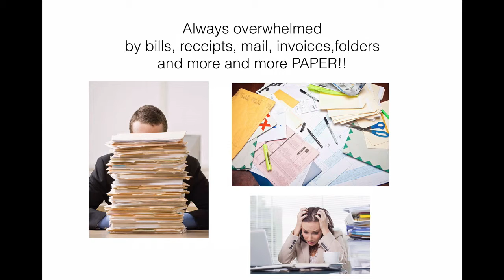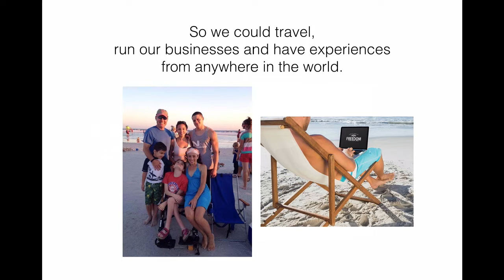Master a Super Simple Life: Going Totally Digital/Paperless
Learn how to free up money, time, space and have everything you need to work from anywhere right at your fingertips.  This Udemy course will take you step by step on how to transfer and keep all of your documents, files, photos, DVD's, CD's and more in easy to access flash drives and online cloud services.  All Using FREE software and apps.

Bonus videos in course:  How to make money everyday from just 2 free apps on your phone.

Bonus video 2 in course:  How to stream TV shows and Movies Free to your TV, tablet, phone and computer.